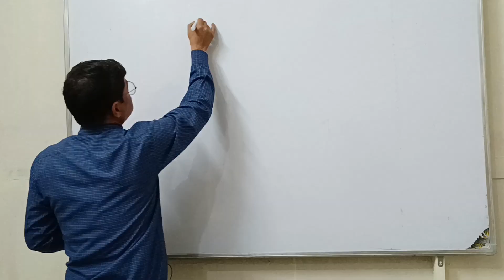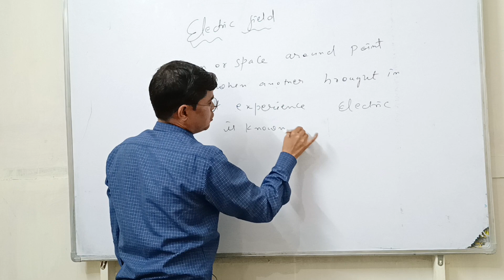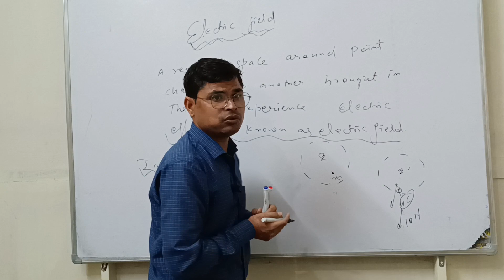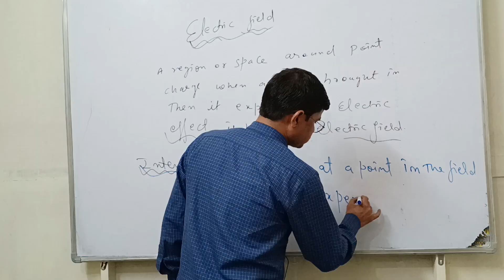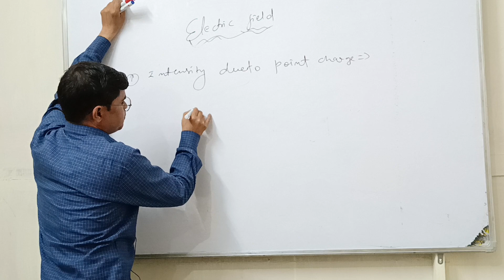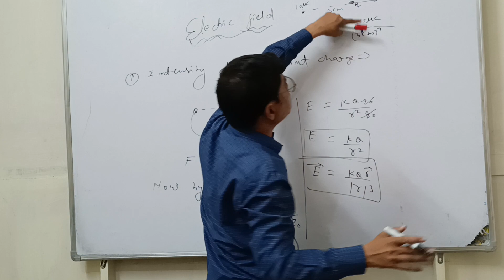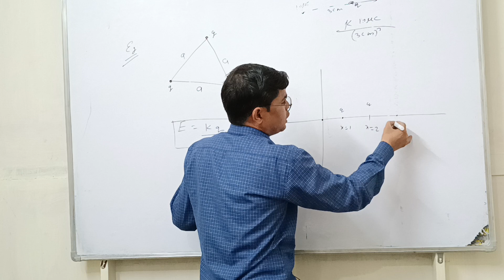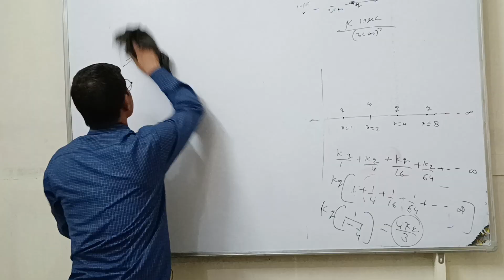Class 12th Physics Chapter 1 | Electric field and charges by Pathak Sir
Class 12th Physics Chapter 1 | Electric field and charges by Pathak Sir | Class 12th physics chapter 1